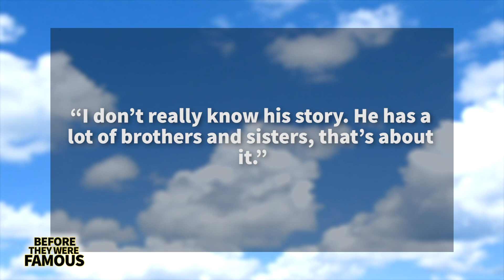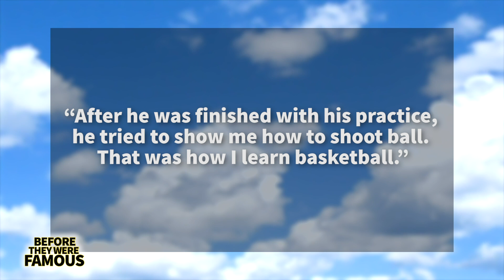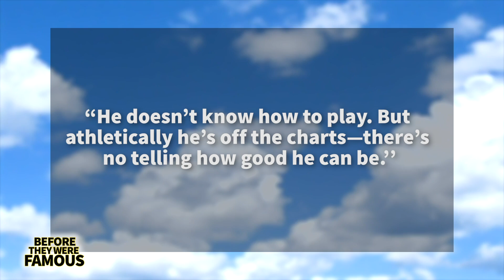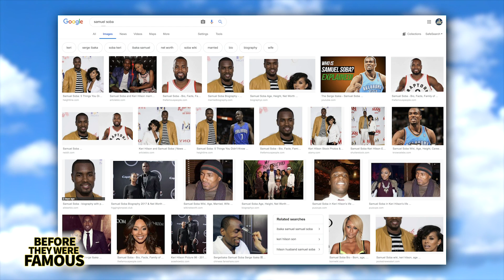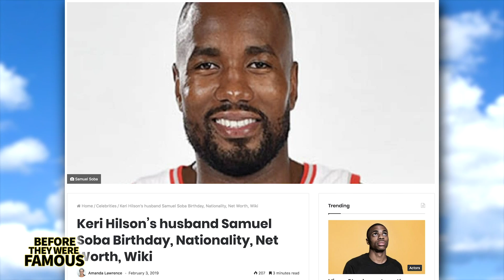Serge Ibaka or Samuel Soba? | Before They Were Famous | Toronto Raptors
Before Serge Ibaka would make it the NBA Finals with the Toronto Raptors in 2019, a first for the organization since their inception in 1995. Before Serge would be selected for the NBA All Defensive Team 3 times and become a 2x league leader in blocks, earning himself the name Serge I-BLOCK-A. Before He would get mixed up with Samuel Soba.